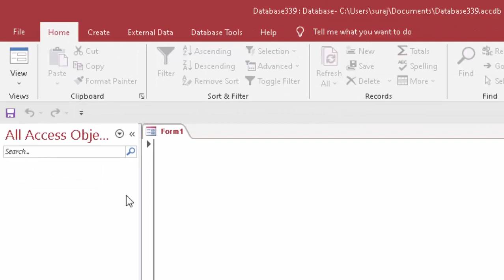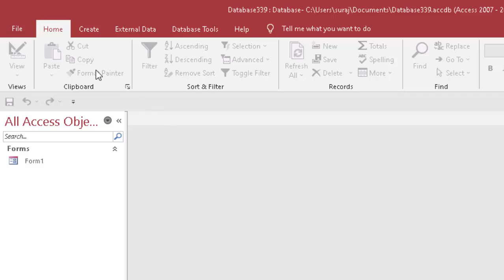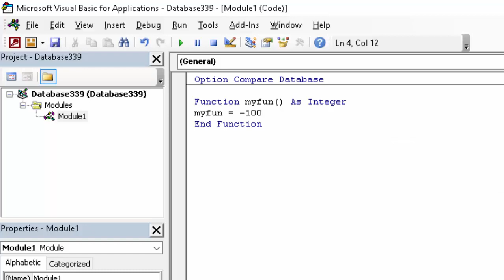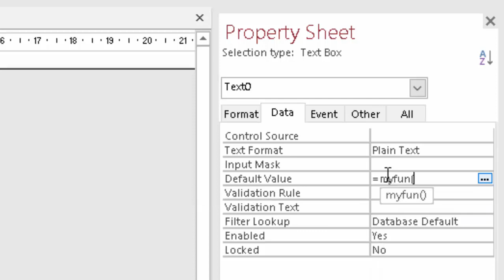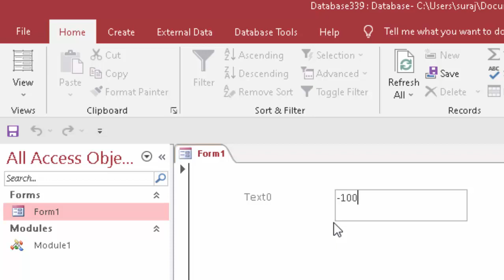How to Create User Define Function in Microsoft Access@COMPUTEREXCELSOLUTION